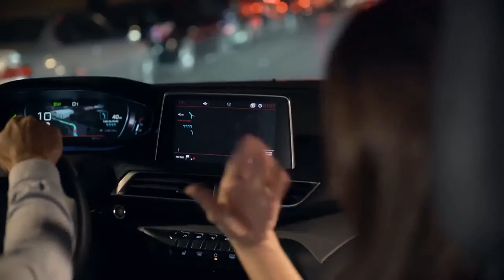Monólogo Ana Morgade - Peugeot 3008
¿Por qué los hombres os volvéis locos cuando estrenáis coche? 😋